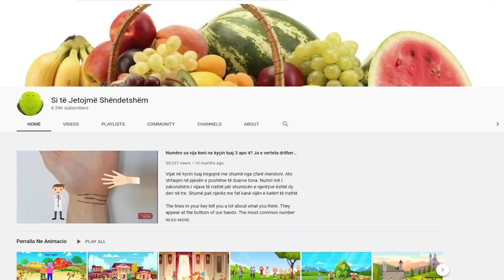Nese doni dhembe te bardhe dhe te shendetshem, perdorni keto menyra natyrale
Dhëmbët janë nga ato pjesë të trupit të cilat nëse nuk marrin kujdesin e duhur fillojnë e tregojnë kalimin e viteve. Përgjatë kohës dhëmbët mund të prishen, dobësohen dhe zverdhen ndaj duhet t’i kushtoni vëmendje pastrimit të tyre herë pas here. Mosha, trashigimia gjenetike ashtu dhe stili i jetesës konsumimi për një kohë të gjatë i kafes apo cigars mund të bëhen shkak për njollosjen dhe zverdhjen e dhëmbëve tuaj.

Teeth are one of those parts of the body that if they do not receive proper care begin to show over the years. Over time, teeth can decay, weaken and turn yellow, so you should pay attention to brushing them from time to time. Age, genetic inheritance as well as lifestyle Consumption of coffee or cigarettes for a long time can become a cause for staining and yellowing of your teeth